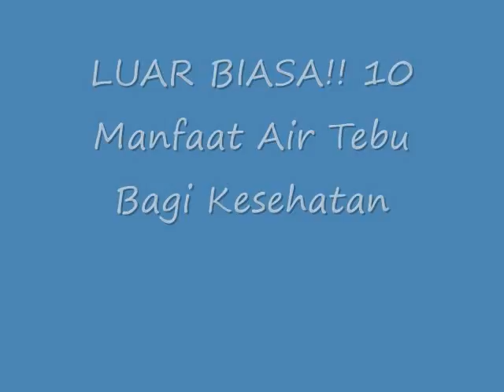LUAR BIASA!! 10 Manfaat Air Tebu Bagi Kesehatan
Manfaat Air Tebu Bagi Kesehatan